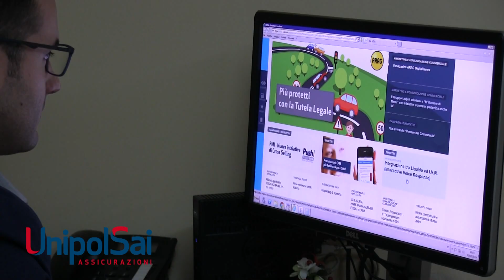Intervista on the road - 04.03.20 (Marisa Lucchino)